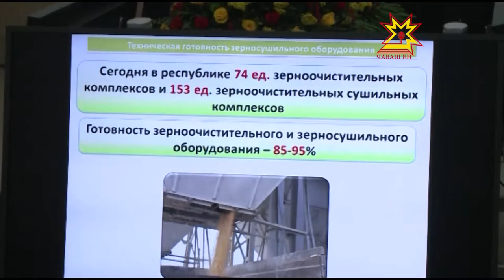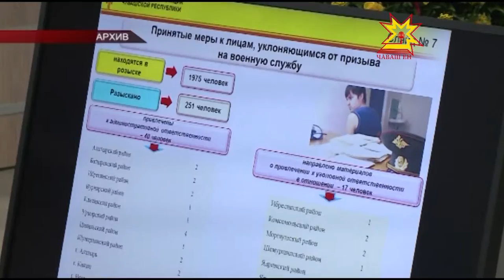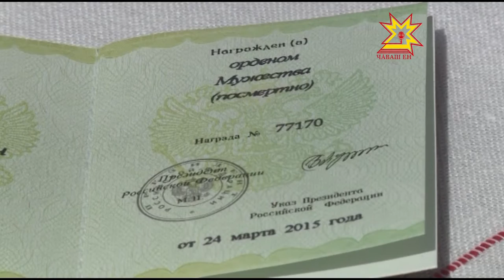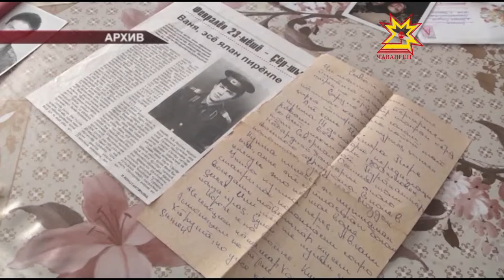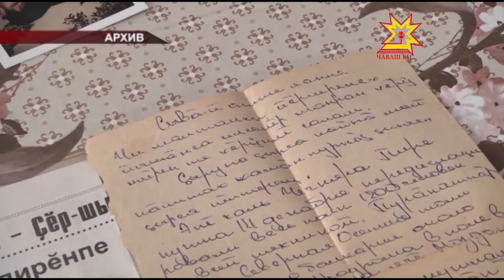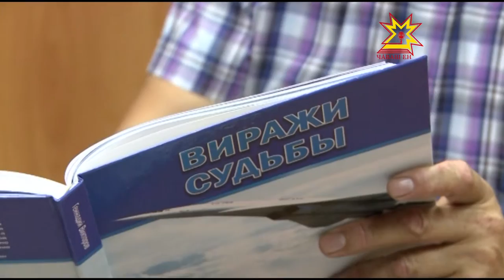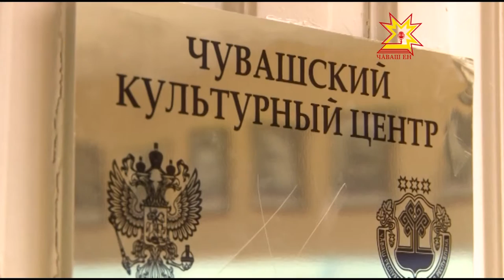Республика 27 07 2015 на чувашском языке Вечерний выпуск